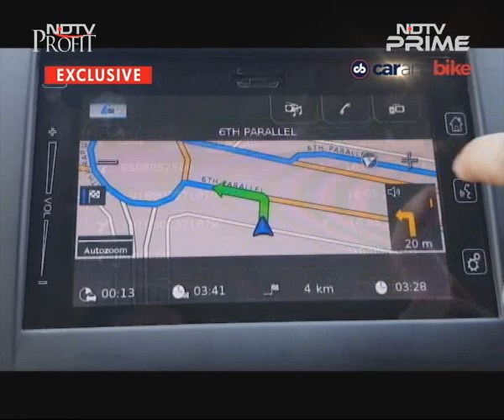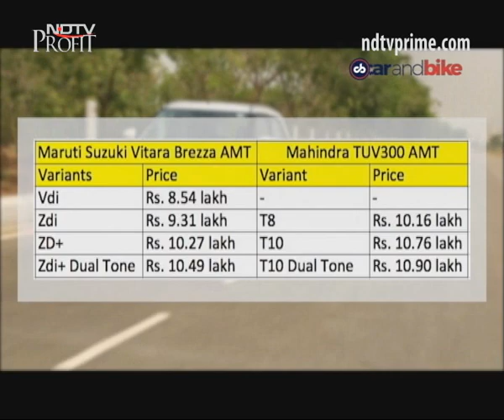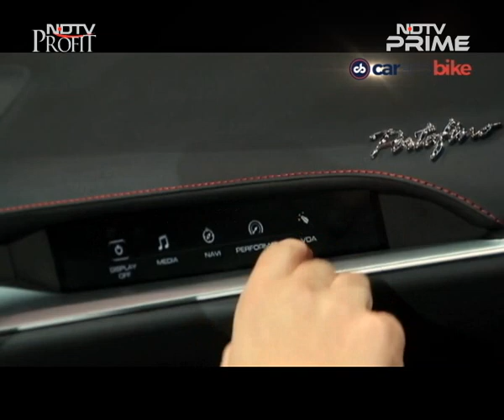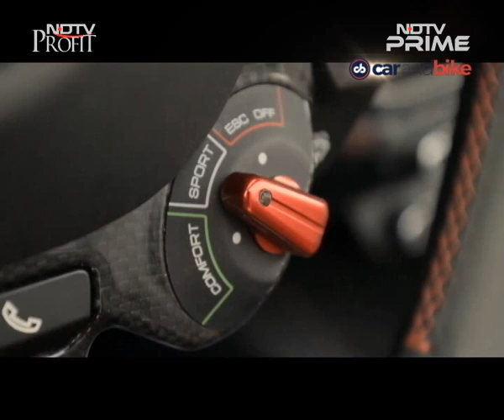Maruti Suzuki Vitara Brezza AMT, Ferrari Portofino, Autonomous Cars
This week on the Car and Bike show, we bring you the exclusive and much awaited review of the Maruti Suzuki Vitara Brezza AMT. From there we move on to very stylish Ferrari and Cyrus drives the legendary beauty from the Italian carmaker- the Portofino in Dubai. Also, in this week's Freewheeling segment, we take a look at the test facilities for Autonomous cars.